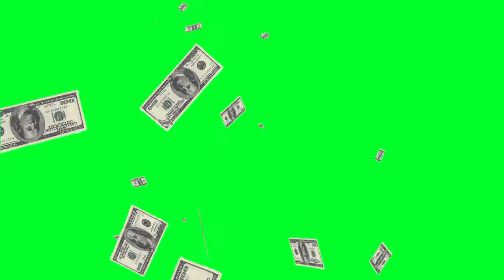Money green screen download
green screen
green
after effects
chroma key
screen
tutorial
effects
free
how to
animation
keying
adobe
chroma key (location)
footage
green screen footage
tips
key
editing
compositing
green screen animation
visual effects
cinema 4d
green screen backgrounds
chroma
keylight
effect
greenscreen
green screen challenge
green screen tutorial
vfx
footage (media genre)
special effects
peter mckinnon photography
peter mckinnon tutorials
photography
learn cameras
cinematography
peter mckinnon
chroma keying
funny reactions
aftereffects
funny reaction
8 bitryan green screen
stock
after
learn photography
learn video
i paid fiverr
i paid vfx artists
peter mckinnon fiverr
cgi
magic
chromakey
royalty
green screen tv
girl dancing
dancing girl
stock footage
green screen dance hd 2021
chromakey
green screen anime
green screen recording camera
hd 2021
girl dancing free footage
girl dancing to wii music remix
green screen footage person
green screen dancing girls hip hop
грин скрин
хромакей
футаж
green screen dance
футажи на зелёном фоне
грин скрин танцы
how to change videos background using mobile
set india dance show
dance reality shows
dance show
hindi dance reality shows
new set dance show
set india
meme
dance reality shows in 2020
dance guru geeta
set reality shows
shilpa shetty
hindi dance songs
anurag basu
anime green screen
chroma key anime
anime chorma key
bear dancing green screen
bear dancing
how to change background video
green screen pack
green screen animations
anime green screen effects
peter parker green screen
peter parker
emo peter
cool green screen effects
anime girl green screen
anime dance green screen
green screen anime dance
top green screen
chroma key bear